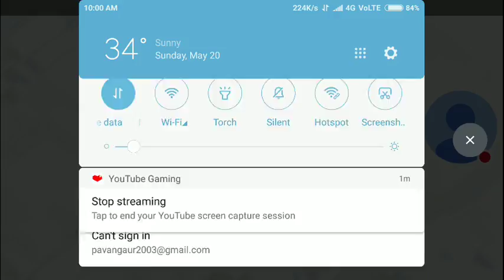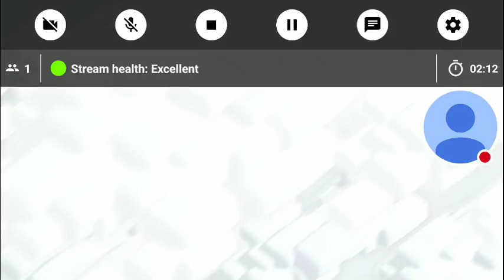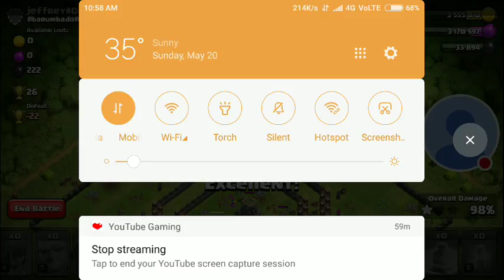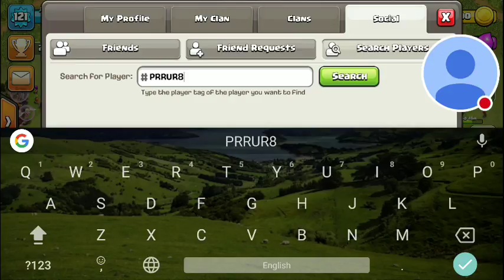My Clash of Clans Stream